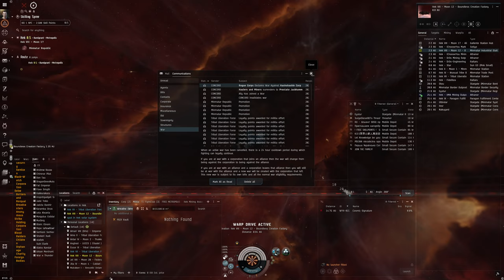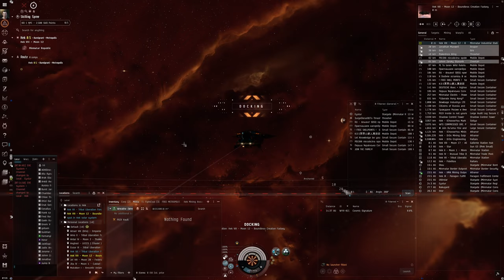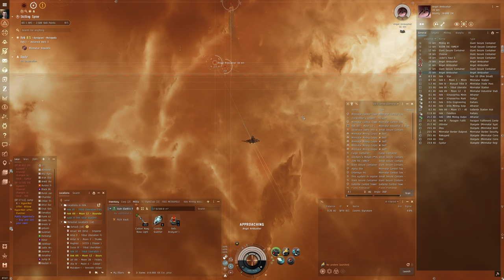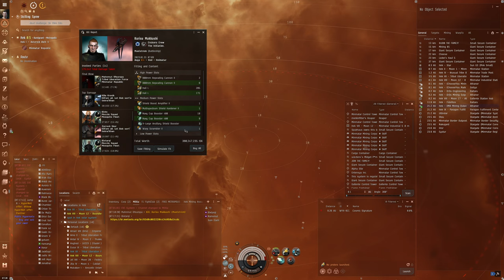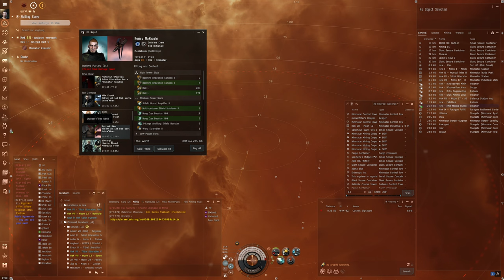Hello World: EVE Online Alpha Experience, Day 183